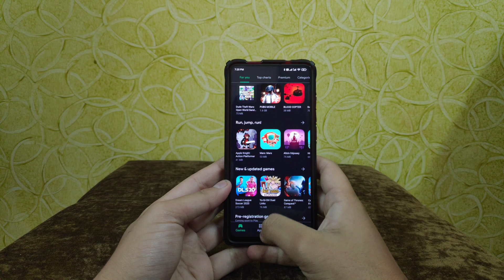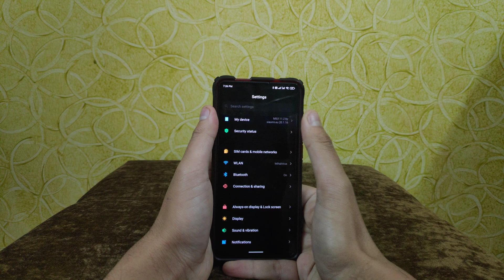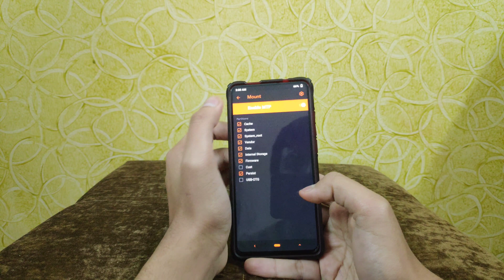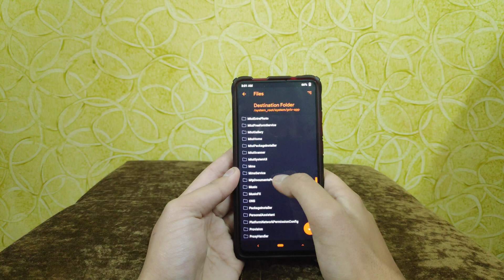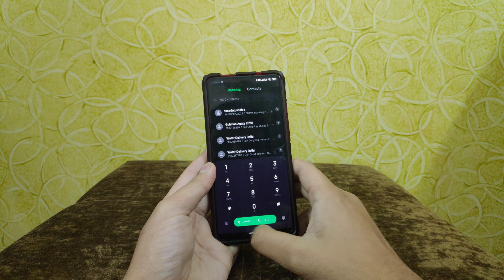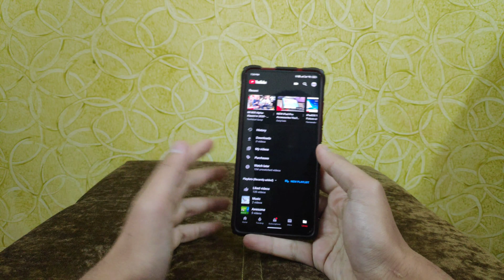OFFICIAL ANDROID 10 GESTURES ON MIUI 11 FT.Redmi K20 Pro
FINALLY XIAOMI BRINGS THE OFFICIAL ANDROID 10 GESTURES THAT YOU COULD FIND ON ANY AOSP CUSTOM ROM TO MIUI 11!!

Link to MiuiHome APK (let me know if link is broken)

Have fun Bye!